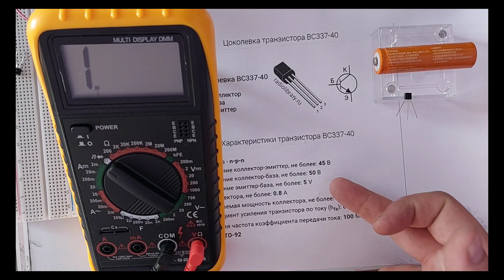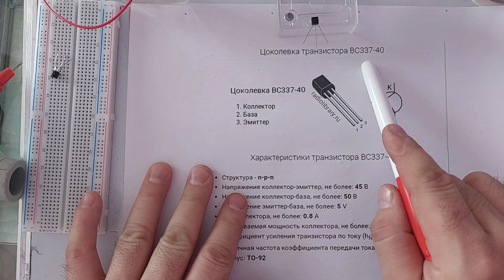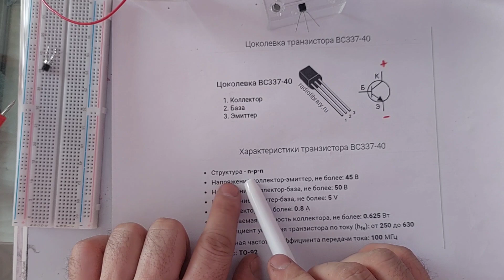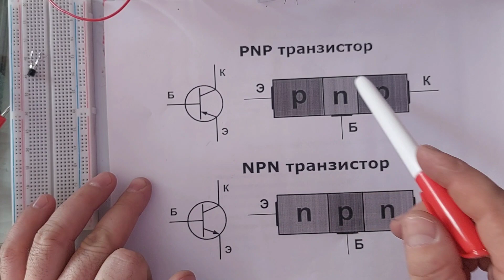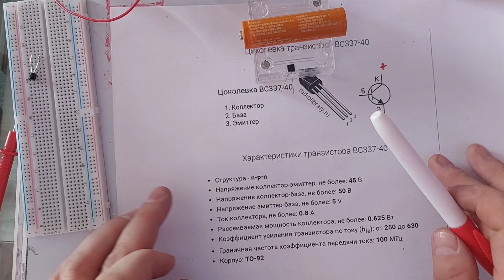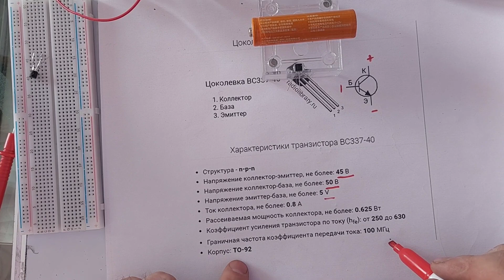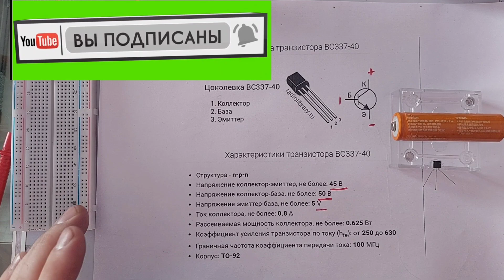ТРАНЗИСТОР ТҮРЛЕРІ ЖӘНЕ ХАРАКТЕРИСТИКАСЫ